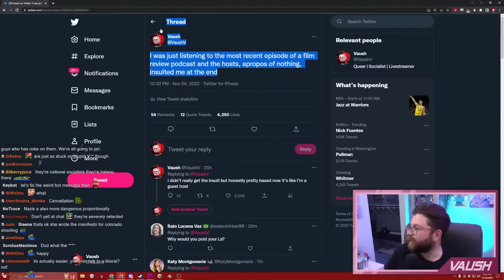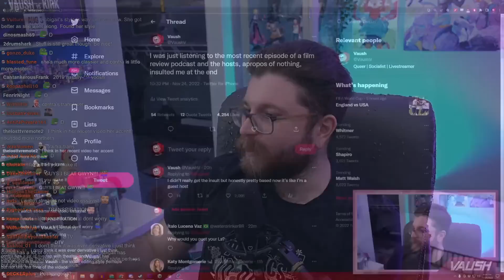Vaush Got Randomly Insulted On A Podcast